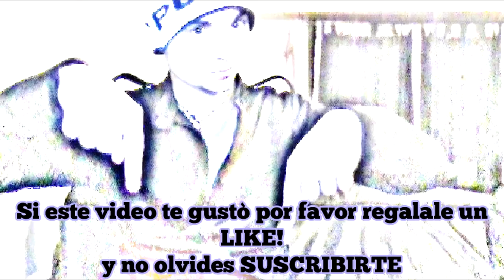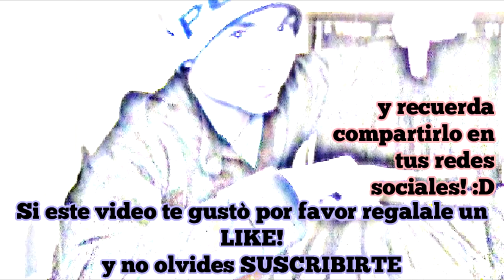11 Imagenes de Peter Hiesinger y sus brazos mutantes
Este hombre es Peter Hiesinger, en los brazos se inyecta una sustancia llamada Synthol, cuyo efecto es hacerlo crecer de manera totalmente desproporcionada y anormal (eso sucede cuando hay excesos)